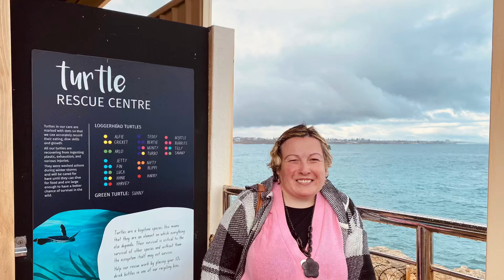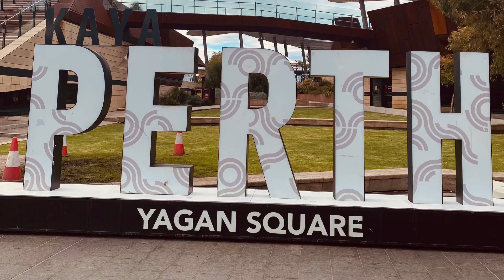My Coolest Outfits and Outings Bonnie from Perth Western Australia